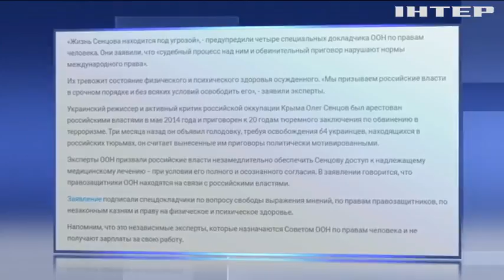Правозахисники ООН закликають звільнити Олега Сєнцова